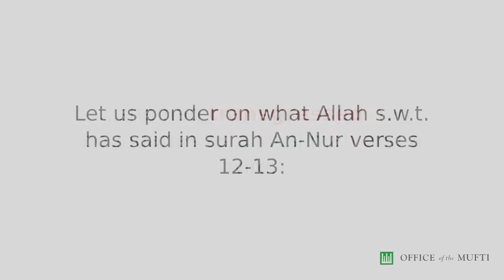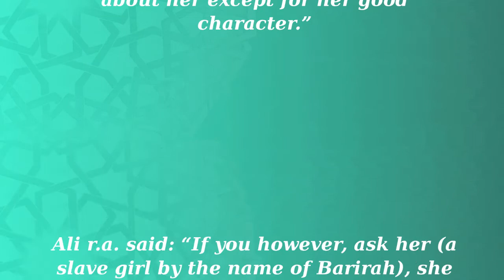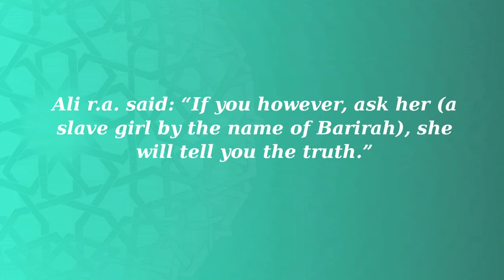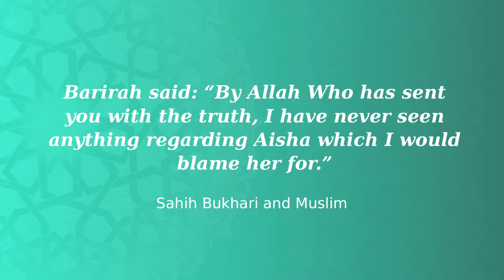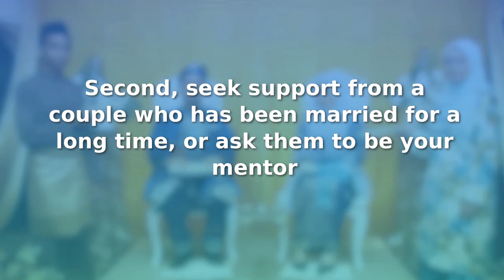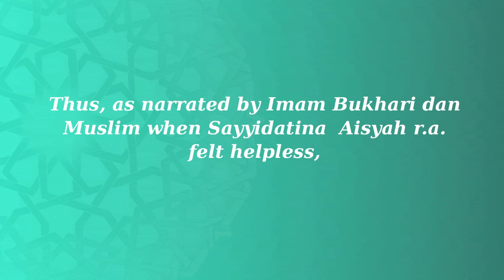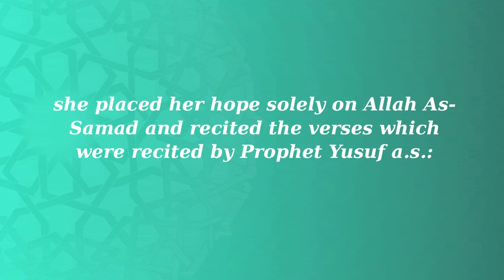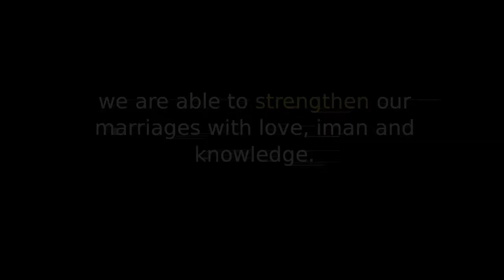Overcoming Marital Conflicts and Crisis